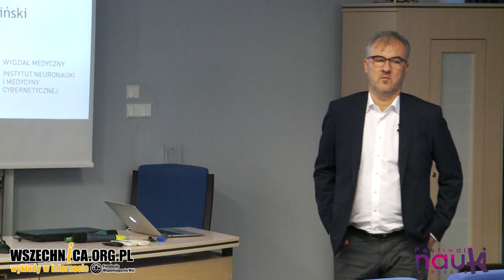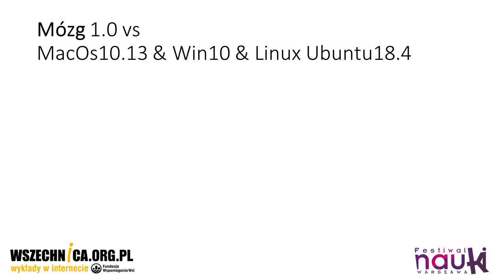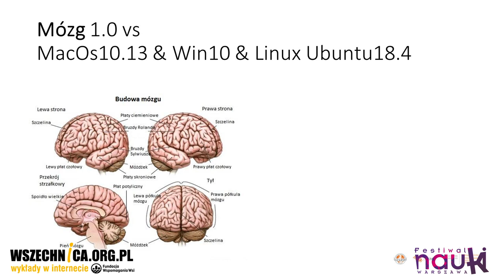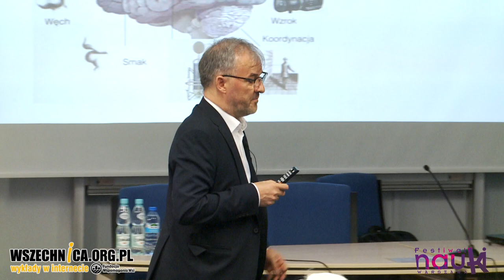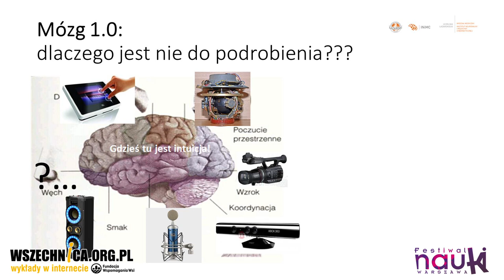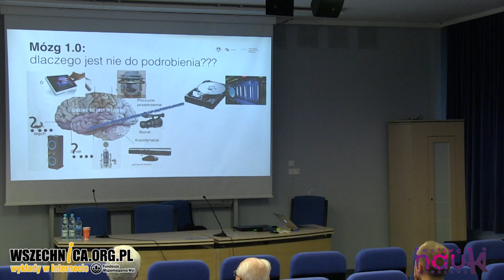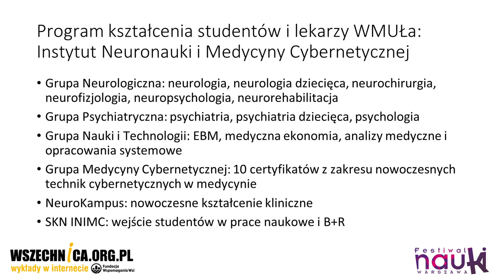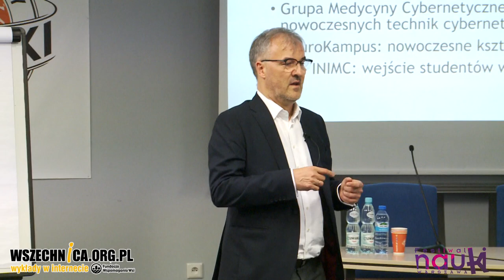Mózg prawdziwy i sztuczny / Piotr Zwoliński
Wykład zorganizowany w ramach XXII Festiwalu Nauki w Warszawie, 26 września 2018 r. [35min]

Piotr Zwoliński - specjalista neurolog i naukowiec rozważa czy istnieje szansa na zbudowanie sztucznego mózgu na podobieństwo mózgu człowieka.

Ludzki mózg jest cały czas „w pracy”, wciąż gromadzi, przetwarza czy usuwa informacje. Posiada także szereg informacji nieuświadomionych (np. automatycznie "wie" gdzie jest prawa ręka, gdzie góra a gdzie dół, jak wejść na schodek). Czy na świecie istnieją urządzenia, maszyny zdolne naśladować ludzki mózg?

Chcąc zbudować człowieka z sztucznym mózgiem, trzeba byłoby zamontować dwie kamery (na podobieństwo pary oczu). Można byłoby zamontować precyzyjne mikrofony, by służyły jako uszy. Robot ze sztucznym mózgiem potrafiłby także mówić poprzez syntezator mowy, choć byłoby to bardzo skomplikowane i zależne od stopnia trudności języka (a język polski jest jednym z najtrudniejszych na świecie!). Dokonując obliczeń robot ze sztucznym mózgiem mógłby wejść na schodek czy podnieść „rękę” do góry. W pewnym stopniu taki robot przewyższałby człowieka dzięki nieograniczonej wiedzy i ilości informacji, które mógłby gromadzić. Ludzki mózg ma ograniczoną pamięć, ale posiada coś, czego żadna maszyna do tej pory nie opanowała. Są to uczucia i emocje, poczucie piękna, miłość czy wiara. Ludzki mózg uwielbia się uczyć, poznawać. „Nudzi go” monotonia. W tym aspekcie ludzki mózg jest niepowtarzalny i nic nie wskazuje na to, by miało się to w najbliższej przyszłości zmienić

Piotr Zwoliński - kierownik medyczny i twórca CTP NSPH. Specjalista neurolog, epileptolog, elektroencefalografista. Neurocybernetyk i naukowiec.